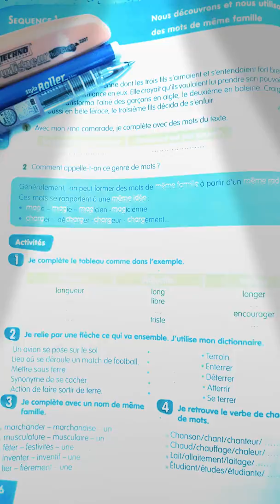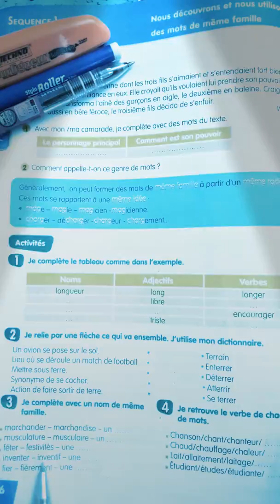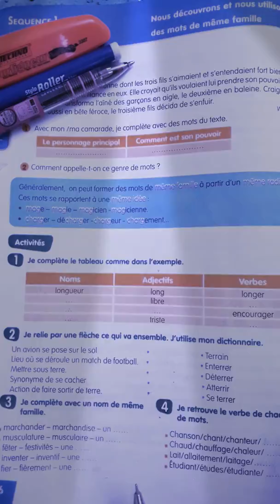les mots de la même famille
2èmeAM